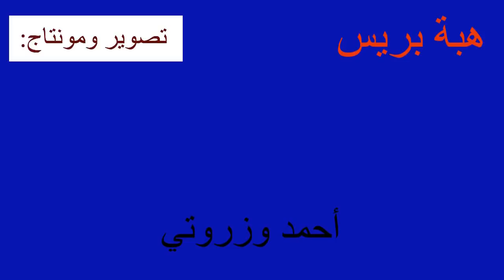إبداعات في التنكر والاحتفال في كرنفال بوجلود بالدشيرة وأكادير